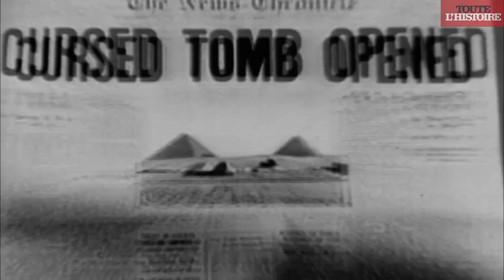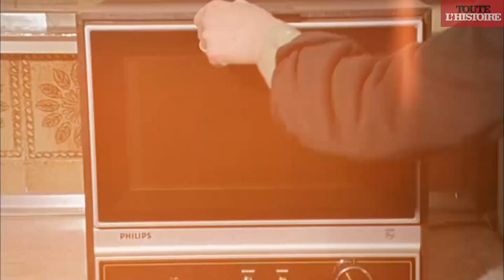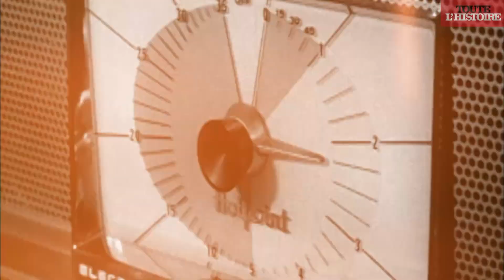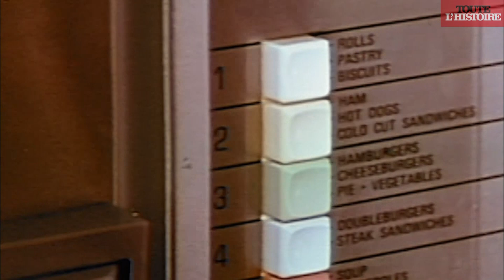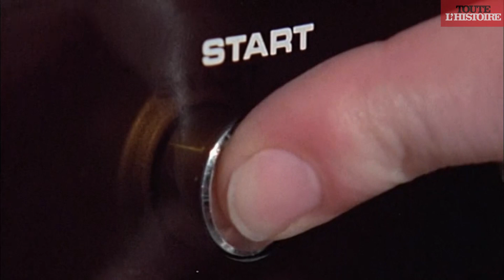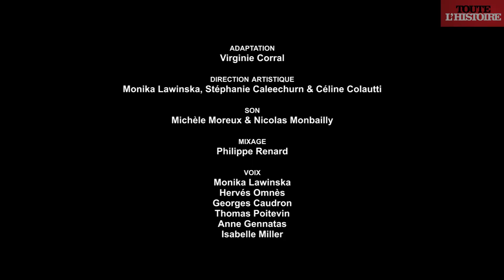TOUTANKHAMON ET LE MICRO-ONDE : deux découvertes accidentelles | Documentaire Toute l'Histoire